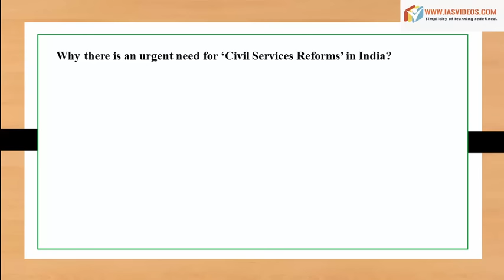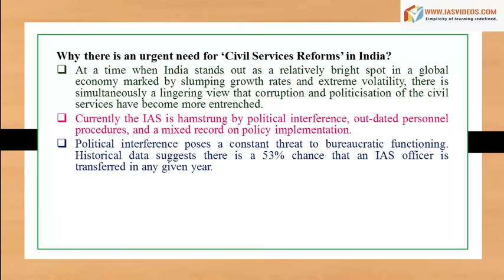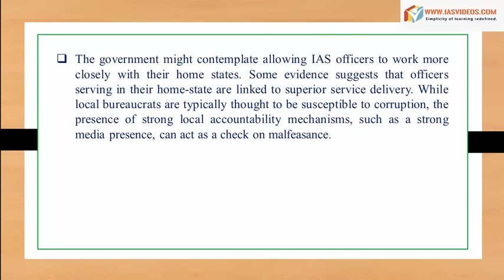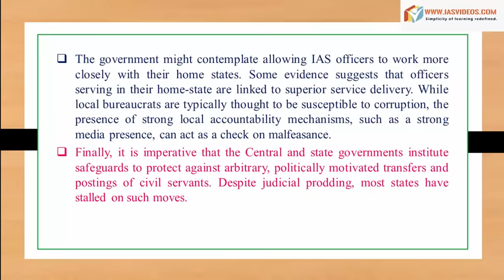September 12th current affairs|IAS Current affairs videos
One stop destination for all your material hunt for IAS exam

1. Prelims Videos

    It covers 100% syllabus of the Civil Services Prelims 2016 and 2017.
    All videos will be provided in a 64GB loaded pendrive
    Course is based on UPSC Pattern.
    Study materials are completely updated and examination centric.
    Complete syllabus is divided into different topics as per UPSC 2016 Syllabus.
    Conventional part is supported by related Current Affairs.

2. Integrated Mains

    Starting from July 10th, the course will be completed in mid October.
    All materials will be provided in readable text form (can be printable).
    We will give blue print of the plan and you can also prepare along with updates.
    We will be giving daily updates with regard to this course.
    This syllabus will be covered being integrated with current affairs.
    Each topic of syllabus will be associated with previous year questions and also possible ways the UPSC can ask questions.

3. Daily Current Affairs Videos + PDFs

    We cover news from more than 5 sources i.e. The Hindu, Times of India, Indian Express, Economic times and PIB in our daily cur rent affairs video analysis.
    Access to current affairs will be provided up to December 2017.
    While UPSC is conducting prelims exam on June 18th, 2017, we will provide current affairs for 2017 batch aspirants from June 2016.
    Previous current affairs videos upto the date of joining will be provided in pendrive. The future current affairs after shipping the pendrive upto the date of expiry will be provided through our telegram channel
    Material will be provided in both PDF and video form.

4. NCERT  Videos

    Our NCERT videos are purely based on the contents of NCERT books.
    Required important Topics  are compiled chapterwise and book wise very comprehensively.
    These videos are also part of 64GB loaded pendrive

Your Pendrive will be shipped within 2 days and  delivered to you within max. 7 days anywhere in INDIA

Delivery outside INDIA will require 10 to 12 days

Delivery to especially to USA requires 15 days